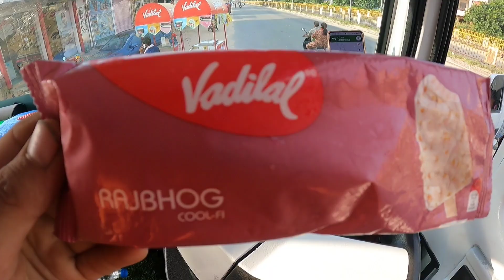Truck life! 🚚Finally ponch gye jaipur !💙 Unloading complete! 👌💯@dreamtruckvlog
My Instagram id 📷 (panki0916)

Music credit. Alex production aggressive electro cyberpunk piano